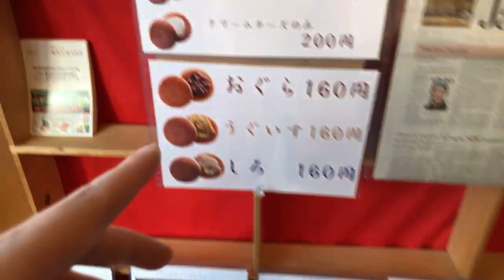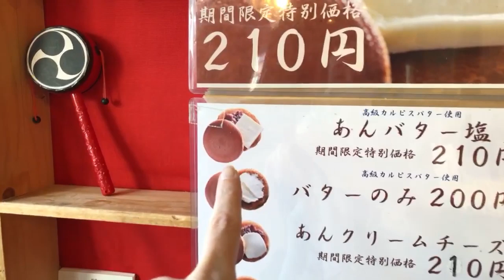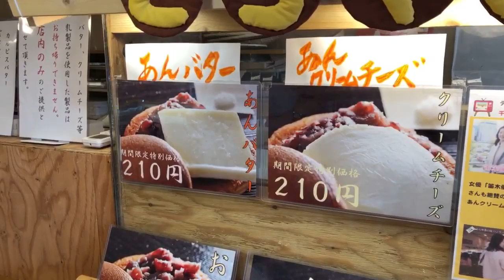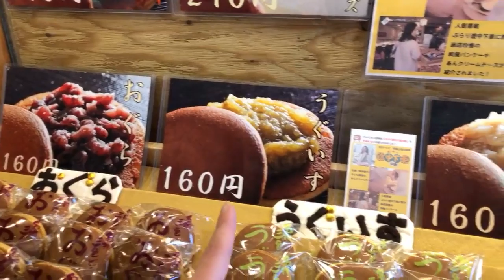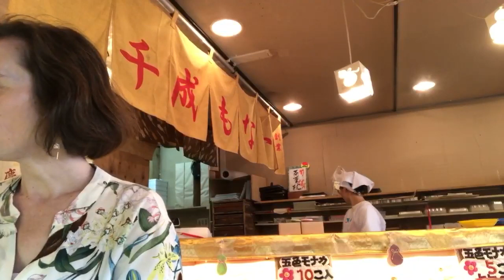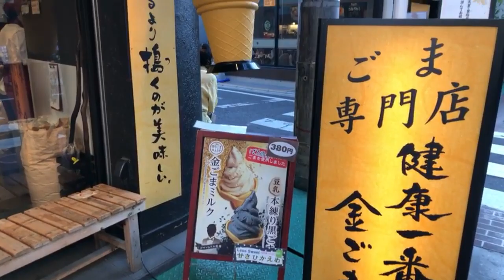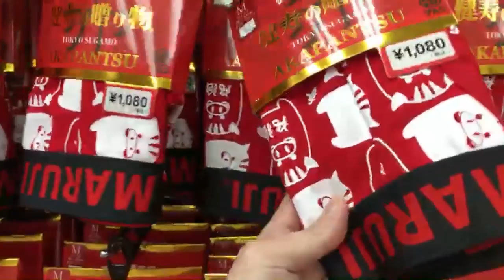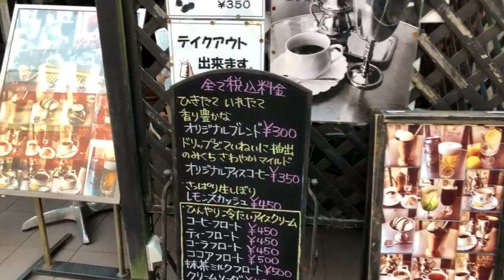Favorite Dorayaki Shop in Tokyo | Sugamo’s Ultimate Love Killer Red Panties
Alas we arrived too late at Sennari to eat the Dorayaki with butter in it but we could enjoyed other ones and visit the shopping street!